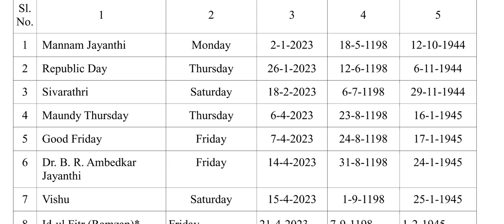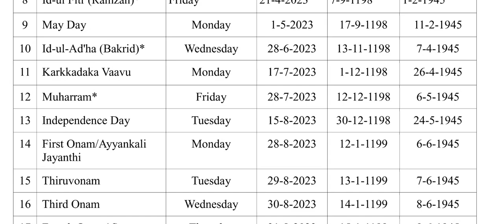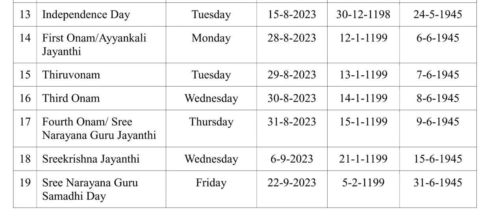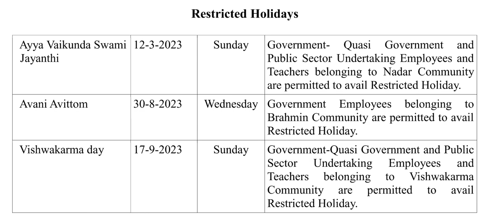2023 ലെ അവധി ദിനങ്ങൾ അറിയാം| public holidays in Kerala for the year 2023 |government holidays 2023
2023 ലെ അവധി ദിനങ്ങൾ അറിയാം| public holidays in Kerala for the year 2023 |government holidays 2023